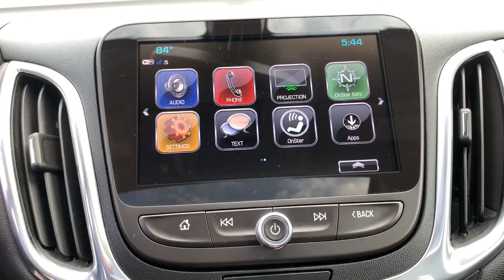2018 Chevrolet Equinox Rockland County, Nanuet, New City, Orangeburg, Pearl River, NY B6798T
Gray Used 2018 Chevrolet Equinox available in Nanuet, New York at Grand Prize of Nanuet. Servicing the Rockland County, New City, Orangeburg, Pearl River, NY area.

AWD 120-Volt Power Outlet 2 Rear USB Charging-Only Ports 2 USB Data Ports 2 USB Ports & Auxiliary Input Jack 3-Spoke Leather-Wrapped Steering Wheel 6 Speaker Audio System Feature Apple CarPlay/Android Auto Bluetooth? For Phone Confidence & Convenience Package Driver Confidence Package Driver Convenience Package Dual Zone Automatic Climate Control Enhanced Multi-Color Driver Instrument Info Heated Driver & Front Passenger Seats Infotainment Package Lane Change Alert w/Side Blind Zone Alert Outside Heated Power-Adjustable Mirrors Power driver seat Power Sunroof Preferred Equipment Group 1LT Radio: 8 Chevrolet MyLink AM/FM Stereo Rear Cross Traffic Alert Rear Park Assist w/Audible Warning Rear Power Liftgate Remote Vehicle Starter System Roof-Mounted Luggage Rack Side Rails SiriusXM Satellite Radio Sun & Infotainment Package Universal Home Remote. CARFAX One-Owner. Clean CARFAX. 2018 Chevrolet Equinox LT Pepperdust Metallic AWD 6-Speed Automatic Electronic with Overdrive 1.5L DOHC  This vehicle is a cut above the rest...thats what makes it a Grand Prize GM Certified Pre-Owned vehicle. NYDMV 71014135 & 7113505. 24/30 City/Highway MPG  Awards:   * JD Power Automotive Performance Execution and Layout (APEAL) Study   * 2018 KBB.com 10 Best SUVs Under $25000   * 2018 KBB.com Best Family Cars   * 2018 KBB.com 10 Most Awarded Brands
Stock Number: B6798T, VIN Number: 3GNAXSEV4JS637183, Style Name: 4X4 LT 4Dr SUV W/1LT, Make: Chevrolet, Model: Equinox, Model Year: 2018, Type: SUV, Vehicle Trim: LT, Interior Color: Jet Black, Exterior Color: Gray, Body Type: SUV, MPG Automatic City: 24, MPG Automatic Highway: 30, Engine Description: 1.5L DOHC, Fuel Type: Gasoline, Fuel Induction: DI, Valves Per Cylinder: 4, Aspiration: Turbocharged, 4WD Type: Part Time, Transmission: 6-Speed Automatic Electronic With Overdrive, Wheels Rims: Aluminum, Wheels Spare Rim Type: Steel, Drive Train Type: AWD, Independent Suspension: Four-Wheel, Stabilizer Bar: Front And Rear, Clock, External Temp, Low Fuel Level, Tachometer, Front Wipers: Variable Intermittent, Privacy Glass, Rear Defogger, Rear Wiper: Variable Intermittent, With Washer, Antenna Type: Diversity, Mast, Audio System: AM/FM, Voice Operated, Touch Screen Display, Speakers: 6, Drivers Height: Power, Drivers Lumbar: Power, Drivers Power: 8, Seating Capacity: 5, Front Seat Type: Bucket, Upholstery: Premium Cloth, Center Armrest, Folding: Split, Center Console: Front Console With Armrest And Storage, Cruise Control, Cupholders: Front, 6, Rear, Overhead Console: Front, Power Outlets: 12V Cargo Area, 12V Rear, 12V Front, Retained Accessory Power, Seatback Storage, Steering Adjustment: Tilt And Telescopic, Steering Power, Steering Wheel Control: Audio, Cruise Control, Phone, Multi-Function, Voice Control, Power Mirrors, Power Door Locks: Anti-Lockout, Auto-Locking, Windows: Power Windows, Satellite Communication: Onstar, Voice Guided Directions, Air Conditioning, Air Filtration, Trunk Lights, Mats: Rear, Front, Reading Lights: Front, Shift Knob: Leather, Steering Wheel Trim: Vinyl, Vanity Mirrors: Dual Illuminating, Bumpers: Black, NHTSA Passenger Grade: Excellent, NHTSA Driver Grade: Excellent, NHTSA Side Impact Front Grade: Excellent, NHTSA Side Impact Back Grade: Average, NHTSA Roll Over Resistance Rating: Good, ABS: 4-Wheel, Anti Theft System: Alarm, Engine Immobilizer, Brake Assist, Safety Locks, Daytime Running Light: LED, Front Headrests: 2, Adjustable, Rear Headrests: 2, Adjustable, Safety Stability Control, Driver and Passenger Airbag, Side Airbag, Stability Control, Liftgate Window: Fixed, Rear Door Type: Liftgate, Front Head Room: 40.0 Inches, Front Hip Room: 54.2 Inches, Front Shoulder Room: 57.2 Inches, Front Leg Room: 40.9 Inches, Rear Head Room: 38.5 Inches, Rear Hip Room: 51.7 Inches, Rear Leg Room: 39.7 Inches, Rear Shoulder Room: 55.5 Inches, Luggage Capacity: 29.90 Cu.Ft., Maximum Seating: 5, Length: 183.10 Inches, Width: 72.6 Inches, Height: 65.40 Inches, Wheelbase: 107.3 Inches, Max Gross Vehicle Weight: 4630 Lbs., Curb Weight: 3478 Lbs., Confidence & Convenience Package, Driver Confidence Package, Driver Convenience Package, Infotainment Package, Preferred Equipment Group 1LT, Sun & Infotainment Package, 6 Speak